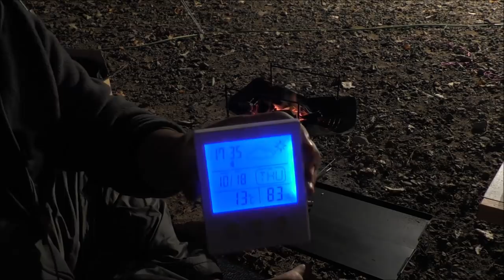ソロキャンプ＋ワンズ３ Nordisk Asgard 19.6 奥長良キャンプ場 (後編) プチ・グランピング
20181017~19
ソロキャンプ＋ワンズ３　奥長良キャンプ場＆WANKO
に、行って参りましたm(_ _)m。　(後編)
ノルディスク　アスガルド　１９．６
今回は「プチ・グランピング」っと言うことで
荷物量もさることながら、設営がホント大変でした＾＾；
 一人でやるのにも限界がありますね～ｗ
ワンズが手伝って暮れれば良いんですが・・・・。
やってることと言えばいつもと一緒ｗ。
 広々として４８時間ドッグラン！
良いワンズ孝行が出来たかなぁ～っと思います＾＾ノ。